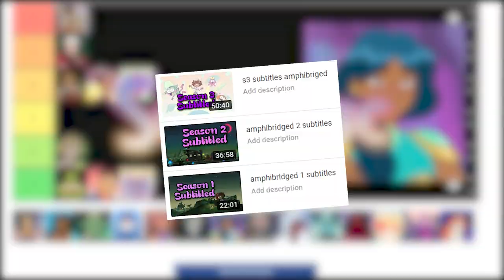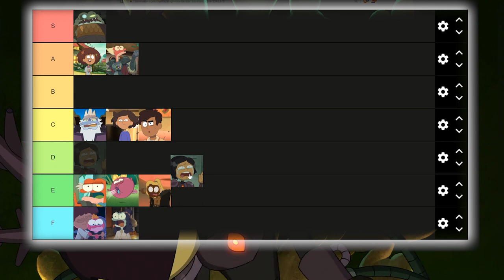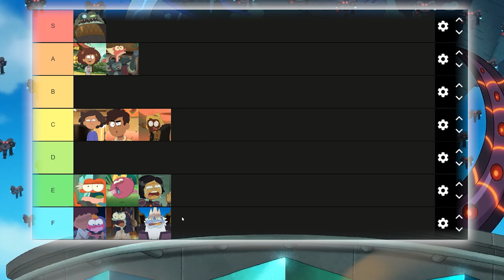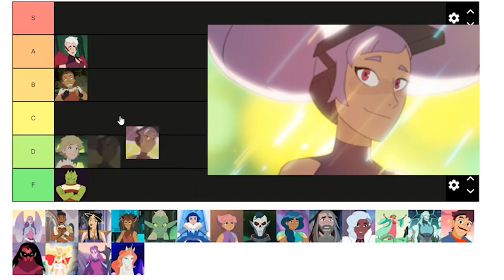Amphibia Character Tier List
@Tomotasauce Needs to do one of these